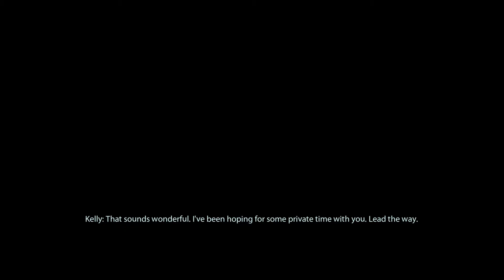"Let's Play" Mass Effect 2 | (FemShep Renegade) | Part 20 - Dossier: The Assassin Thane Krios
We also meet an old acquaintance in our search for Thane.

Full "Let's Play" gameplay and playthrough of Mass Effect 2, with minimal cuts and full voiceover.